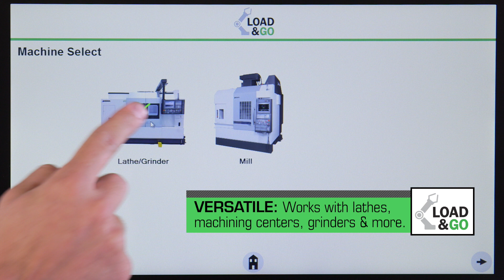Take the complexity out of automated machine tending - DC Series from Automation Within Reach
The DC series machine tending system holds a wide variety of part sizes in a very compact footprint, and it reduces labor by eliminating errors associated with manually loading parts. Its user-friendly, menu-driven interface eliminates the need for robot programming, making it more accessible for the average machinist.